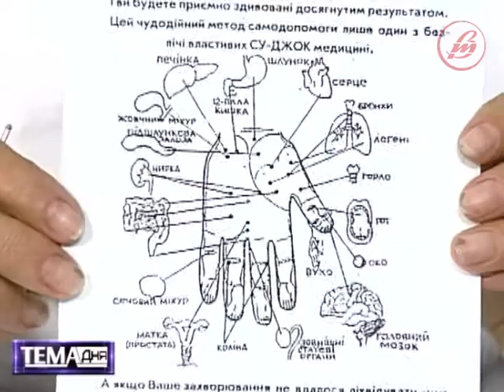«Тема дня»: кардіологи (ефір від 10.08.2017)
Цього року українці відчули на собі не лише позитивні принади літа, а й проблеми, пов’язані з різкою зміною погоди, коливанням температури, змінами атмосферного тиску. Найбільше від таких кліматичних явищ, за свідченням медиків, страждають люди похилого віку, діти, а також ті, хто мають проблеми з серцем. До розмови ми запросили завідувача кардіологічного відділення Волинської обласної клінічної лікарні Сергія Саламатіна та лікаря-терапевта денного стаціонару КЗ «Луцька міська поліклініка №3» Людмилу Кривіну.